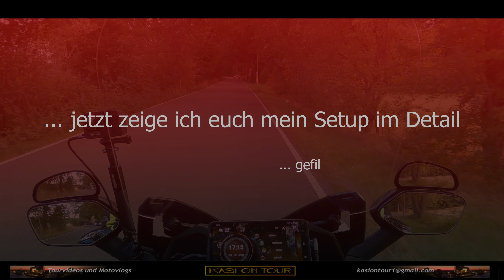Mein Motovlog Setup - Gopro Hero 9 Black - DJI Action 2 - DJI Mini 3Pro - so filme ich meine Touren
Moin ihr Landratten,

erst einmal gehen ganz nette Grüße an  @vespa.lifestyle.aachen   raus. Roland und seine Vespa, ein ganz netter Motovlogger, mit dem ich mich schon länger auch mal über Equipment austauschen wollte.
Besucht doch mal seinen Kanal, lohnt sich.

Nun kommen wir aber zu meinem Setup, welches ich euch hier im Detail einmal vorstellen möchte. Ein paar Tipps und Tricks habe ich auch noch für meine Zuschauer. Würde mich freuen, wenn ihr wieder dabei seit.

Liebe Grüße,
euer Kasiii

00:00 Begrüßung und Intro
00:40 Bisherige Kameras und Fehlkäufe
08:48 Mein Setup im Detail
17:20 Meine GoPro Einstellungen
23:40 Meine Drohne und Aufnahmen damit. Rechtliche Hinweise
26:25 Verabschiedung und Outro

Aluminium Motorrad 360 ° Drehung Metallhalterung

USB C Splitter, Dual Type C Splitter Adapter

Links zu verwendeten Produkten:

Beheizbare Winterhandschuhe:

Normale Motorradhandschuhe mit Touch:

Größere Scheibe passend für das 22er Modell

Windabweiser Hände:

Meine Touren fahre ich mit der Honda Forza 125. Mein momentanes Equipment zum Vloggen ist dabei unter anderem die Insta360 x2, DJI Action2, DJI Osmo Pocket, sowie die DJI Mavic 2 Pro und die DJI Mini2.

Die Videos schneide ich zurzeit mit Filmora 11, oder auch mal mit Magix Video Delux

Meine Touren versuche ich so abwechslungsreich wie möglich zu filmen und es kommen im Schnitt 2 neue Videos pro Monat hinzu.
Durch unsere Honda Forza Gruppe Hamburg sind auch gemeinsame, größere Ausfahrten in Planung, so dass ich auch hier die Möglichkeit bekomme, euch tolle Eindrücke zu zeigen.

Wenn neues Equipment angeschafft wird, werde ich es euch hier vorstellen. Sei es für die Honda Forza, oder aber alles, was mit meinen Touren zu tun hat.
Für Anregungen bin ich natürlich auch offen, wenn es etwas gibt, was ihr gern sehen möchtet.
Euer Kasi

Was macht Kasi sonst so in der Freizeit? Nun, Spiele wie Minecraft, Fortnite usw. sind gar nicht so mein Ding. Dafür höre ich viel Music, Mims, Fotografiere usw.